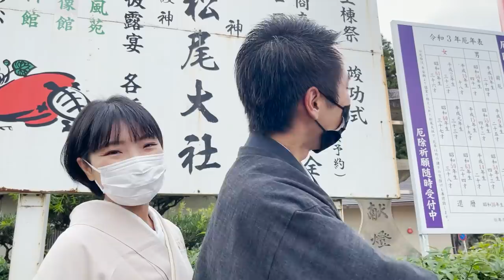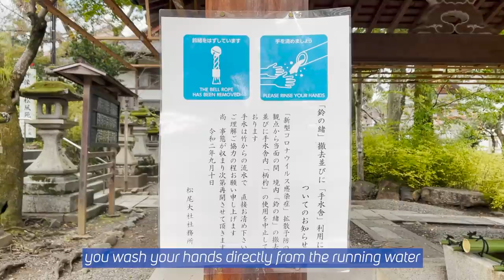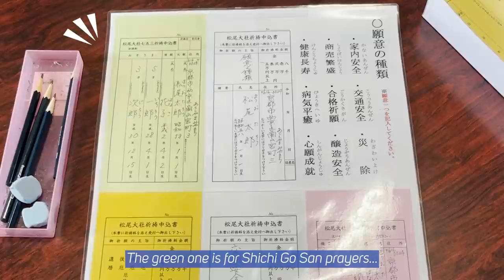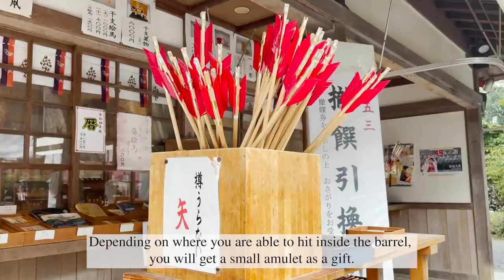Why Kids Wear Special Kimono to Celebrate Turning 3 Years Old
●Matsunoo Taisha Shrine

[Time codes]
0:00 Let's START!
1:43 Photo Shooting at at a Photo Studio
10:23 Taking Prayers Matsuo Taisha
17:06 Barrel Fortune Telling
20:13 The Ending

♪Music♪
おとわび

♪Sound effects♪
効果音ラボ

♪Pictures♪
かわいいフリー素材屋 いらすとや